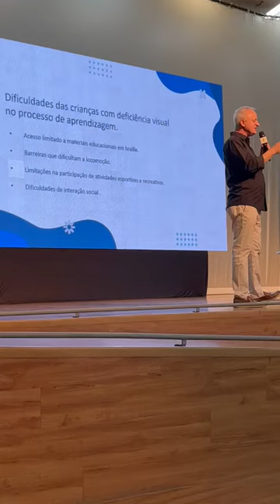Almir Cicote fala sobre os desafios que crianças com deficiência visual enfrentam na aprendizagem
Almir Cicote, secretário de Educação de Santo André, fala sobre as dificuldades que crianças com deficiência visual enfrentam no processo de aprendizagem.